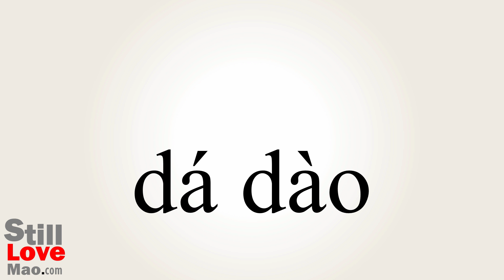How to Say Reach in Chinese